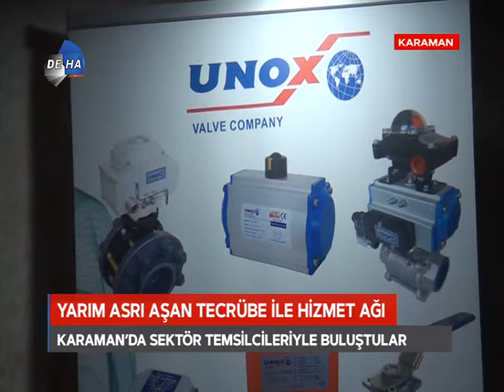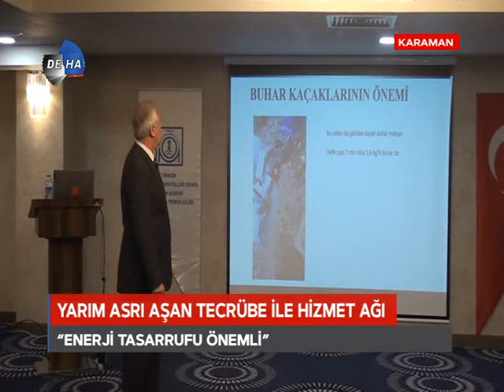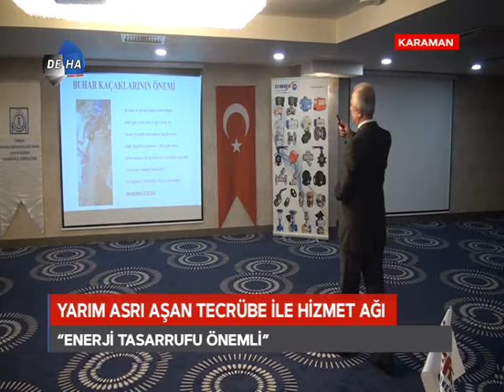Erhas Mühendislik Karaman’da Seminer Düzenledi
Isımatik firmasının iştiraki olarak Denizli’de faaliyetlerini sürdüren ve Unox Bölge Bayii de olan Erhas Mühendislik, üretim tesislerinde enerji verimliliğine yönelik bilgilendirme ve tanıtım seminerlerine devam ediyor. Karaman’da sektör temsilcileriyle bir araya gelen Erhas Mühendislik, Buhar Kaçaklarının Önemi ve Geri Kazanım Sistemleri ile Unox Valve Ürünlerinin tanıtımını içeren semineri gerçekleştirdi.

Yarım asrı aşan tecrübesiyle endüstriyel malzeme satışı ve tesisat ürünlerinde hizmet veren Isımatik Firmasının Denizli’de faaliyet gösteren iştiraki Erhas Mühendislik, endüstriyel malzemenin işletmelerde doğru kullanımı için köklü deneyim ve tecrübesiyle en uygun malzeme seçimi, tedarik ve satışını gerçekleştiriyor. Su, buhar, doğalgaz, hava ve çeşitli akışkanların geçtiği her türlü mekanik tesisat ekipmanlarının satış ve satış sonrası hizmetleriyle sektörde marka olan Isımatik firmasının iştiraki Erhas Mühendislik, Unox Markasıyla da sektörün nabzı olmayı sürdürüyor.  Firma, sanayinin kullandığı tesisat malzemelerinden başta pompalar olmak üzere, vanalar ve ölçüm cihazları konusunda hizmetleriyle öne çıkıyor. Erhas Mühendislik Sektörün ihtiyaçlarının yanı sıra sektördeki paydaşlarına yönelik başta enerji verimliliği olmak üzere, ürün tanıtım, eğitim ve seminerlerine de devam ediyor.

KARAMAN’DA SEKTÖR TEMSİLCİLERİYLE BULUŞTULAR

Isımatik Şirketler Grubu Yönetim Kurulu Başkanı Hasan Karaevli, Erhas Mühendislik Genel Müdürü Hilmi Yeşil, Erhas Mühendislik Teknik Destek Sorumlusu Makine Mühendisi Behiç Akkan, Isımatik Şirketler Gurubu Genel Koordinatörü Ergün Çakıner’in de katıldığı seminerler dizisinde bir durakta Karaman oldu. Makina Mühendisleri Odası Karaman İl Temsilciliği ve Erhas Mühendisliğin partneri olan Nurteknik firmasının da katkılarıyla New Karaman Otel’de gerçekleşen seminere; sanayi şirketlerinin mühendis ve teknik elemanları ile satın alma bölümlerinin temsilcileri katıldı. Yoğun katılımla gerçekleşen seminerde,  enerji verimliliği konusunda öne çıkan Buhar Kaçaklarının Önemi ve Geri Kazanım Sistemleri ile ilgili bilgiler paylaşıldı. Ayrıca, Unox  Marka Ürünlerinin tanıtımı gerçekleştirildi.

“ENERJİ TASARRUFU ÖNEMLİ”

Enerjinin çok büyük bir maliyet oluşturduğunu hatırlatan Erhas Mühendislik Genel Müdürü Hilmi Yeşil, enerji de tasarrufun önemine dikkat çekti. Sanayide buhar kaçaklarının ciddi enerji kapılarına yol açabildiğini belirten Yeşil,  Unox ürünlerinin yüzde 30-40 oranında enerjide tasarruf sağlayabildiğini ifade ederek, “Biz Erhas Mühendislik olarak Isımatik Şirketler Grubunun iştiraki olarak faaliyet gösteriyoruz. Ortalama 3,5 yıldır Unox Markamızın ürünlerini, piyasaya tanıtmaya var gücümüzle çalışıyoruz.  Selonoid vana ile başladığımız sürece pnömatik aktüatörlü vana, motorlu vana ve kontrol vanası ile ilerlettik. Özellikle Denizli’de Organize Sanayi Bölgesinde satışlarımıza devam ediyoruz. Ege Bölgesi ve Akdeniz Bölgesinde de atılım yapıyoruz. İzmir’de de 2.5 yıl önce bir yer açtık. İzmir’e de hizmet veriyoruz. Antalya’da da Temmuz ayında yerimizi açıp ürünlerimizi, projelerimizle ve teknik ekiple hizmet vermeyi sürdürüp Antalya’da ki sanayicilerimize ulaşmak istiyoruz” dedi.